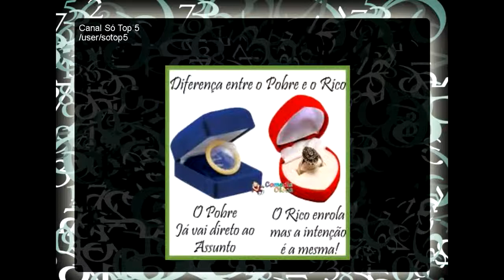As Imagens mais engraçadas diferença de pobres e ricos